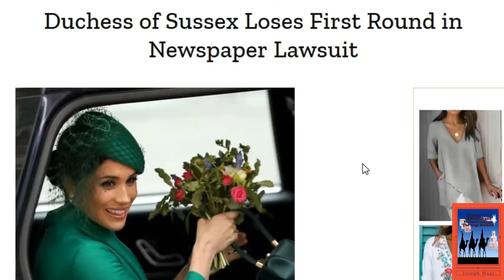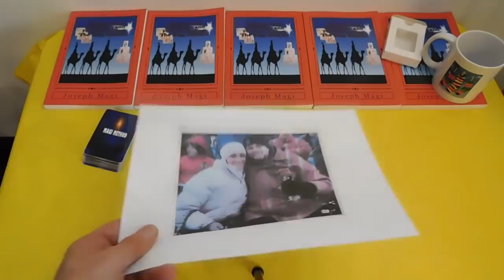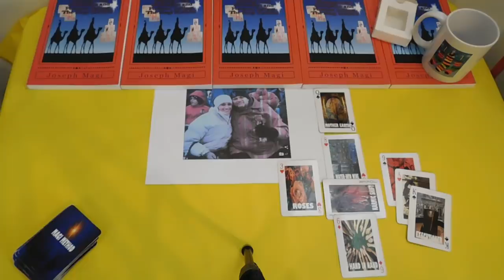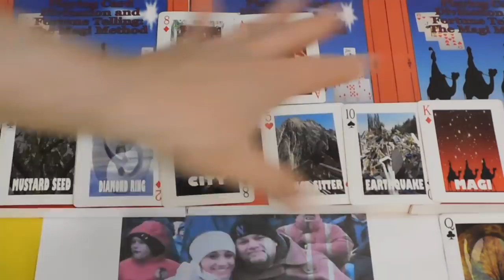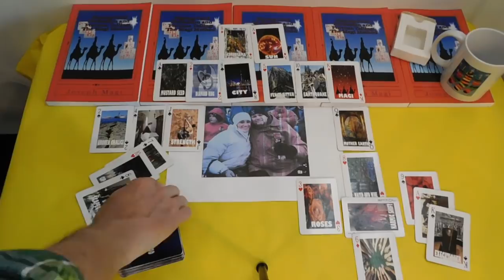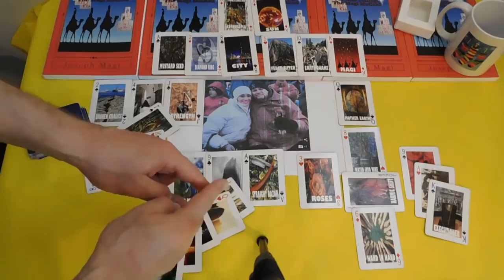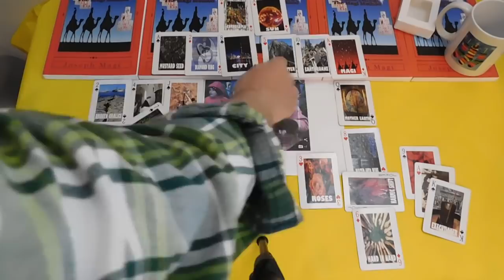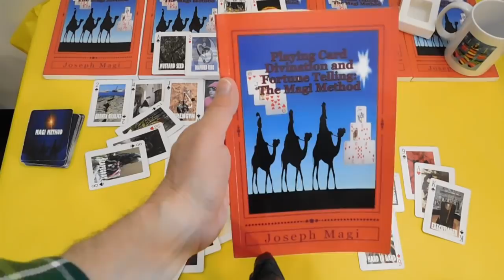Meghan Markle LOSES 1st Round LAWSUIT Against UK Tabloid! Playing Card Divination